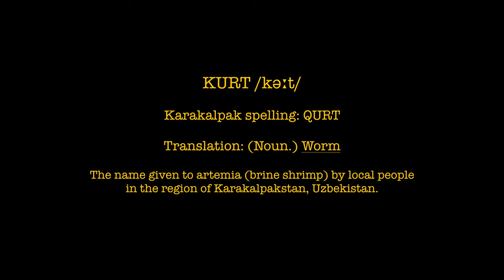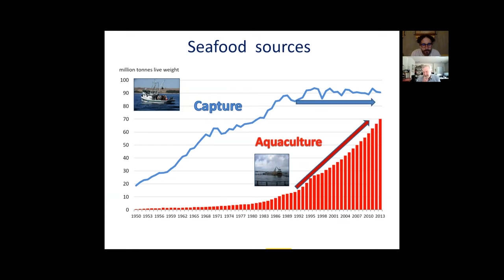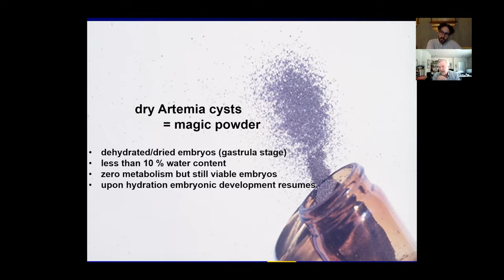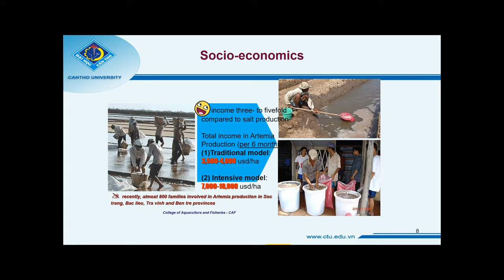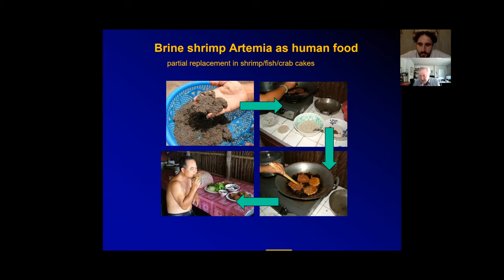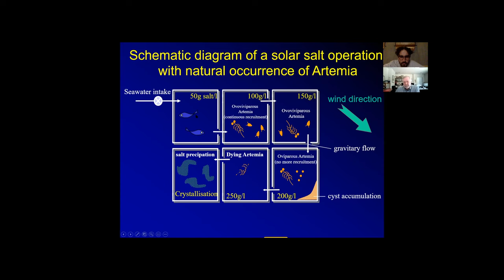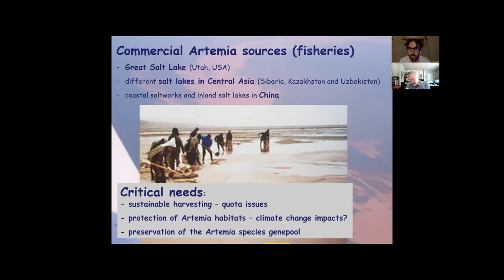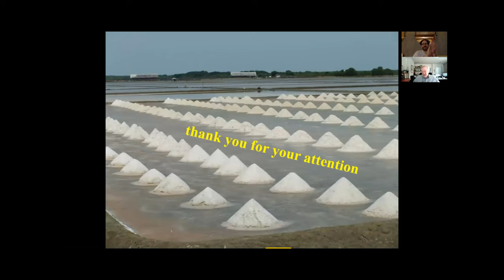"KURT" - Brine Shrimp & the Aral Sea [FILM]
A microscopic shrimp is the last living species of the South Aral Sea in Uzbekistan. KURT explores how it has become an opportunity for local Karkalpaks.

The story of microscopic, “magic” brine shrimp becoming an economic lifeline for communities surrounding the Aral Sea suffering a catastrophic environmental crises.

The communities of Muynak and surrounding areas of Karakalpakstan have recently seen great development of industry and jobs - as the valuable "artemia" has a high value in the aquaculture/aquafarming industry.

3-part series, Mission: Find Aral coming soon! We are looking for a distributor, please get in touch if interested.

Drone footage by Saxon Bosworth
Narration by Saxon Bosworth
Edited by Saxon Bosworth

Created with this equipment

Ablatdiyn Musaev
Nagmet Aimbetov
Nurlan Yusupov
Mambetov Amandjol
Kate Shields
John Luft

ORCA Films for use of footage from film, “Primeval Shrimps”.

Aral Sea museum in Muynak, Karakalpakstan for use of archive footage.